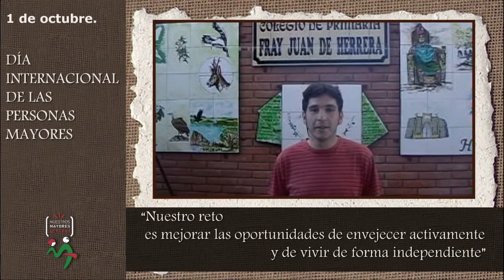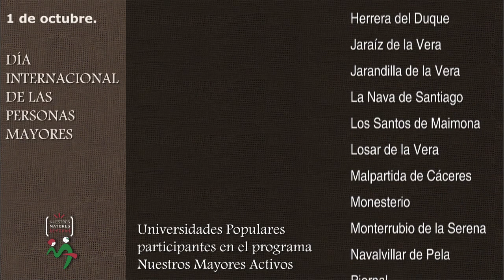1 de octubre. Día Internacional de las personas mayores.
Vídeo conmemorativo del Día Internacional de las Personas Mayores realizado por jóvenes y mayores participantes en el programa Nuestros Mayores Activos